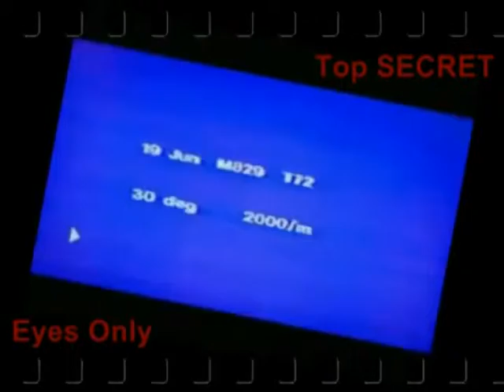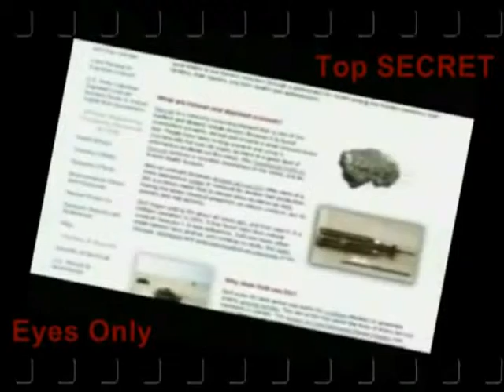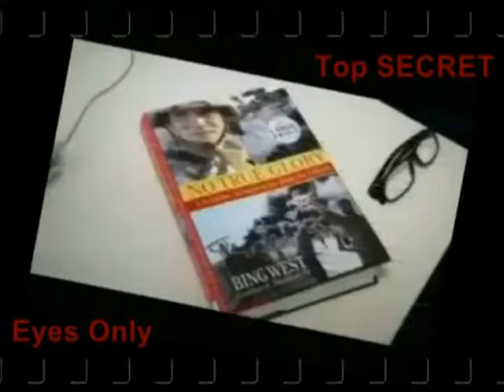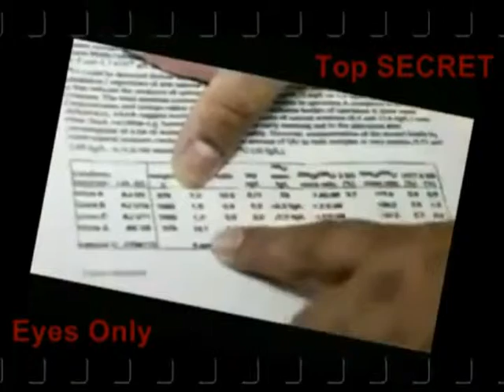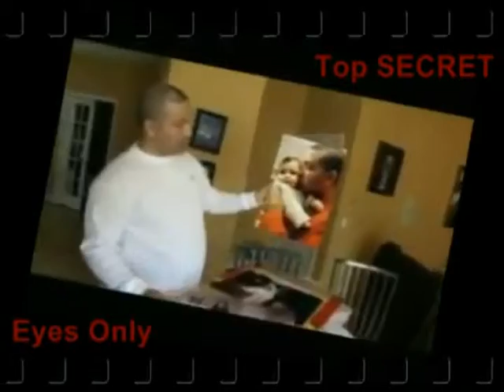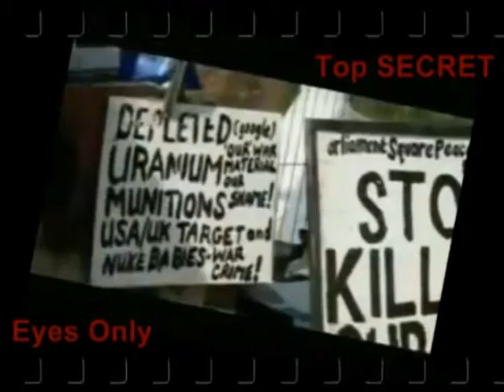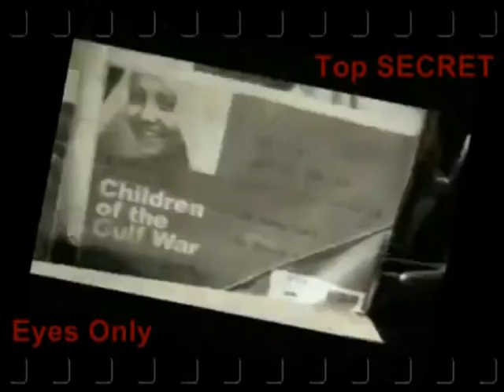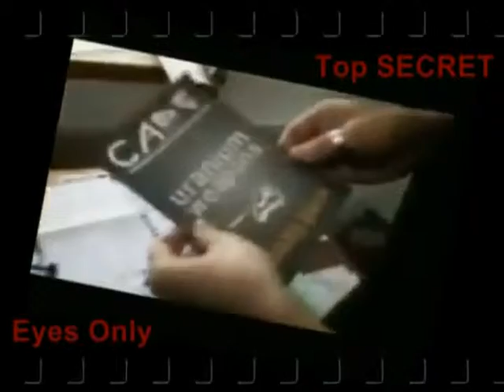2 Generation Pt 3